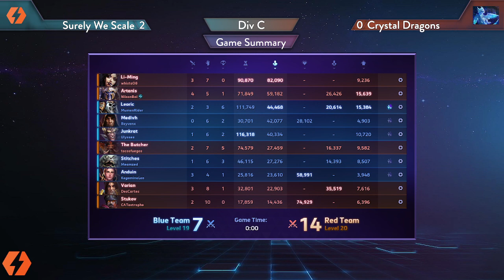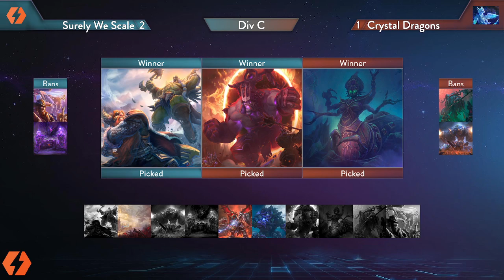NGS div C: Surely We Scale vs Crystal Dragons secret game 3!